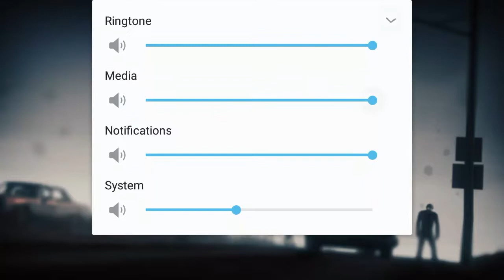Into The Dead 2 VS Heroes Infinity Gameplay ( Android Ios )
Into The Dead VS Heroes Infinity Gameplay ( Android Ios )

Heroes Infinity